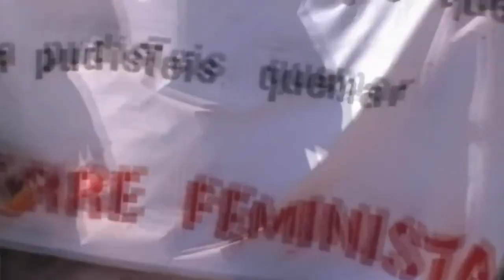FEMINISTAS SATANISTAS CONTRA A VIDA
Ajude essa obra do Apostolado Nossa Senhora de Fátima.